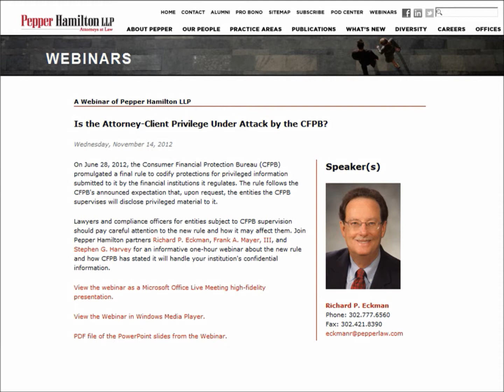Is the Attorney-Client Privilege Under Attack by the CFPB?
On June 28, 2012, the Consumer Financial Protection Bureau (CFPB) promulgated a final rule to codify protections for privileged information submitted to it by the financial institutions it regulates. The rule follows the CFPB's announced expectation that, upon request, the entities the CFPB supervises will disclose privileged material to it.

Lawyers and compliance officers for entities subject to CFPB supervision should pay careful attention to the new rule and how it may affect them.  Pepper Hamilton hosted a webinar on this topic entitled "Is the Attorney-Client Privilege Under Attack by the CFPB?"  During the webinar, Pepper partners Richard P. Eckman and Stephen G. Harvey discussed the new rule and how the CFPB has stated it will handle your institution's confidential information.

After the webinar was completed, Steve Harvey took a few minutes to discuss what the webinar covered and why the recording would be of interest to those in the banking or financial services industry.